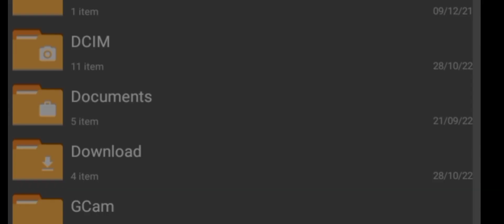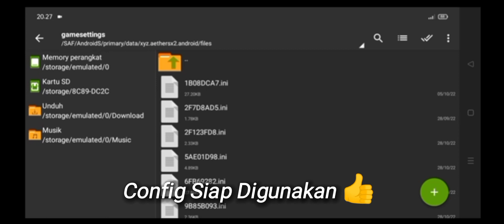CONFIG SETTING AETHERSX2 LEGEND OF KAY MEDIATEK HELIO G85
Device :
Ram 4/64